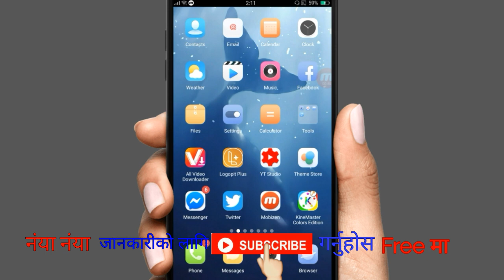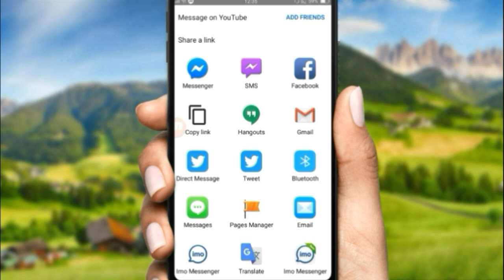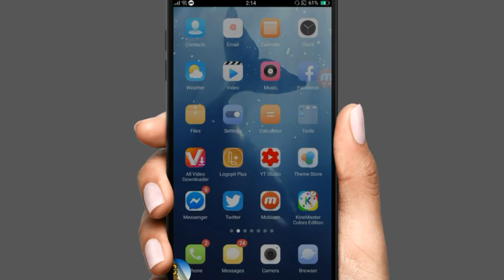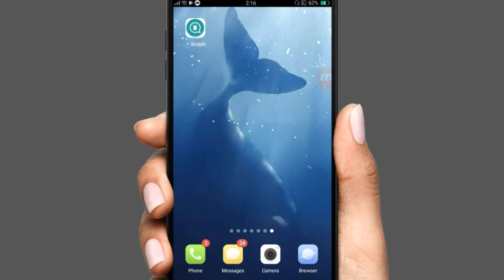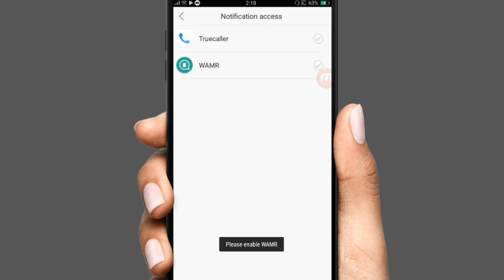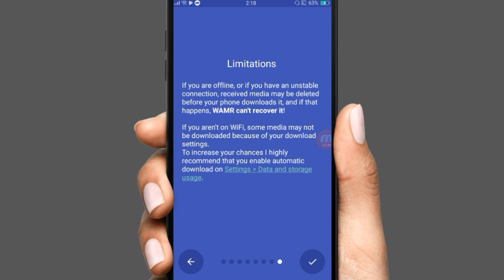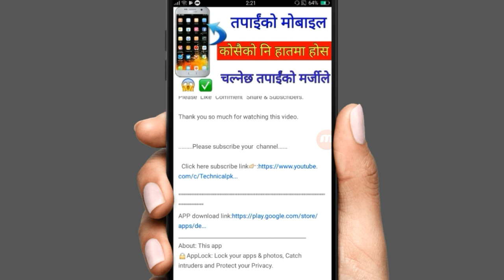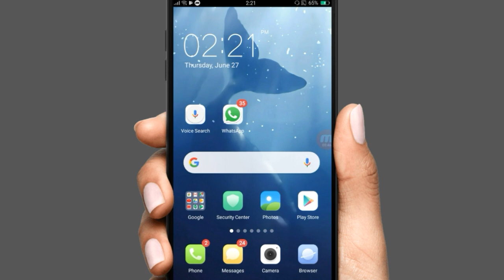How To Recover Deleted Facebook Messages || Recover Facebook Message in nepali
नमस्कार साथीहरू आज्को यस भिडियोमा हामिले कसरी facebook मा deleted messages कसरी हेर्ने भने बारेमा बताएको छु यश भिडियोको मद्दतले सजिलैसँग facebook messages हेर्न सक्नेछ्म ||

About: This app
Recover deleted messages! 💬🗑

How annoying it is when your friends delete their messages before you can see them?
The curiosity takes over. You just found the solution: WAMR!

WAMR is the utility you were looking for. With one tool you are able to recover text messages and also any media attachment (pictures, videos, voice notes, audio, animated gifs and stickers)!
Now you can also download Statuses! All with one app!

Messages are encrypted on your device so WAMR can't access them directly.
The only solution available is to read them from the notifications that you receive and create a message backup based on your notification history.
When WAMR will detect that a message as been deleted, it will immediately show you a notification!

MEDIA MESSAGES
WAMR will also try to save any media attached to the message and if the sender deletes it, you will receive a notification.
The following media types can be recovered: pictures, videos, animated gifs, audio, voice notes, documents, stickers.

LIMITATIONS
Please be aware that it doesn't exist an official and supported way to recover deleted messages. This is a workaround and may encounter limitations caused by the selected messaging app or even the Android OS:
1) Text messages are recovered by your notifications, therefore, if you have put a chat on silence, or if you are currently watching a message on the messaging app before it's deleted you will not receive a notification so WAMR can't save it! This also obviously means that is impossible to recover notifications/messages before you downloaded this app (so download it quickly!).

2) If messages aren't being saved, it may be caused by Android killing WAMR. Please remove WAMR from all battery optimization services!

3) WAMR can't save files if they aren't completely downloaded! So if you are offline or you have an unstable connection, or in general if the sender deletes the message containing a media before the messaging app downloads it, WAMR can't do anything to save it.

4) If you aren't using a WiFi connection, some media may not be automatically downloaded by your messaging app because of your settings. You can change this behavior

How_to_recover_deleted_message Facebook

how_to_retrieve_deleted_messages_on facebook-chat

(1) how to recover deleted messages on facebook messenger

(2) how to recover permanently deleted messages on facebook messenger

(3) how to recover permanently deleted messages on facebook 2019

(4) how to recover permanently deleted messages on facebook 2019

(5) how to recover deleted facebook messages on iphone

(6) how do you retrieve deleted messages from facebook messenger on nepali

(7) how do i recover deleted facebook messenger messages on android